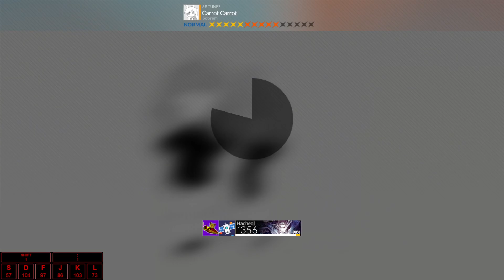[DJMAX RESPECT V] Carrot Carrot (6B NORMAL 10) - V EXTENSION 5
Category | V EXTENSION 5
BGM | Carrot Carrot
Composer | Sobrem
BGA | NANHA7, DumpingLIFE